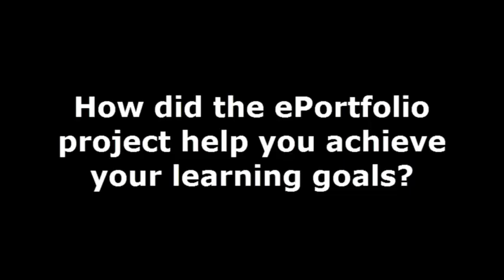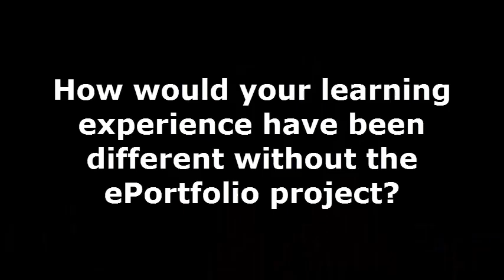Carla Valerio, a student in Waterloo's Arts and Business Program, discusses her ePortfolio project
In this short video, Carla Valerio, a student in Waterloo's Arts and Business Program, discusses various aspects of the ePortfolio project which was part of her program's curriculum.